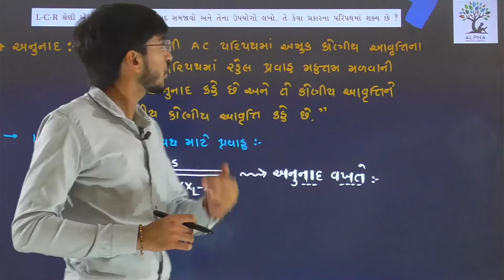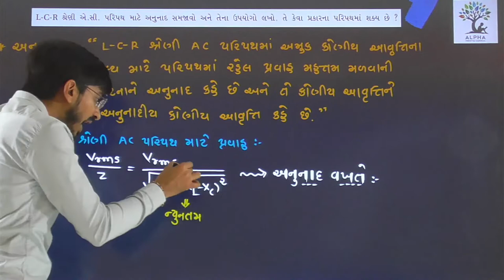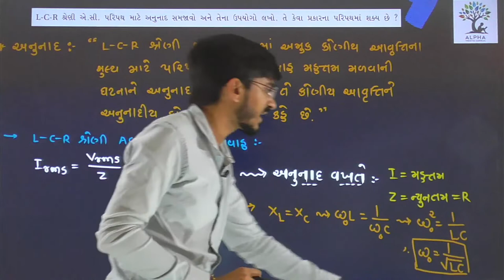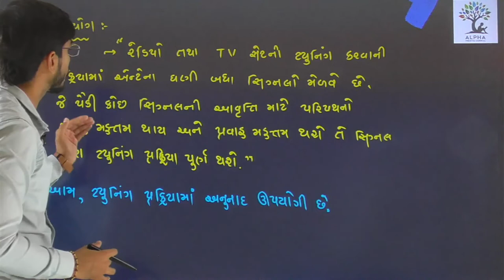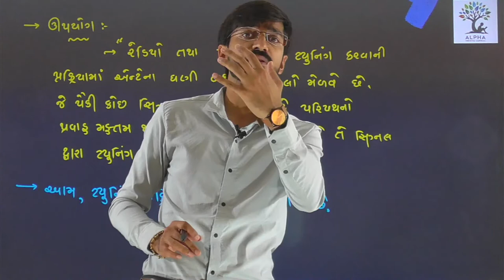Paper 1 | Section B | Que 2 | Physics | Std. 12 | Alpha Vidhya Sankul | in Gujarati by R K Sir